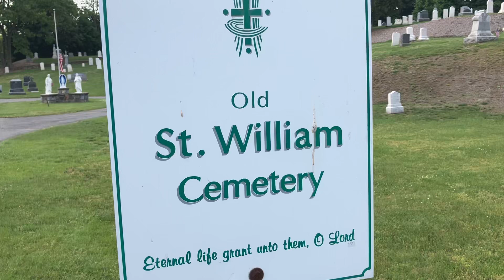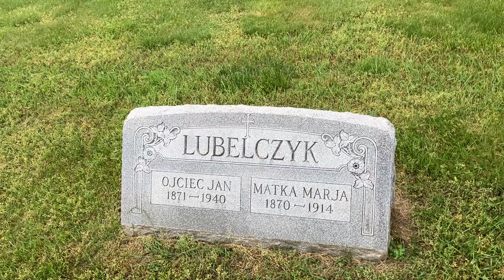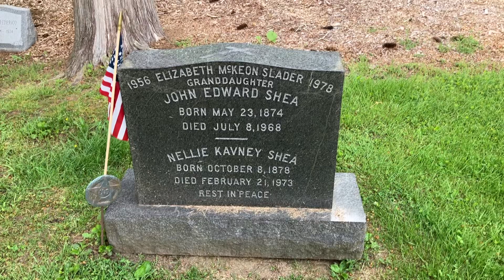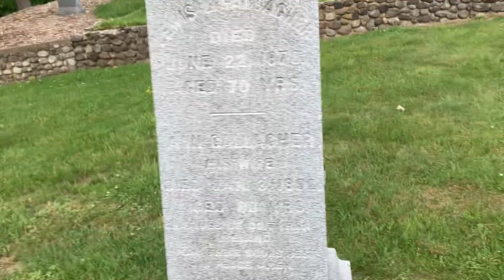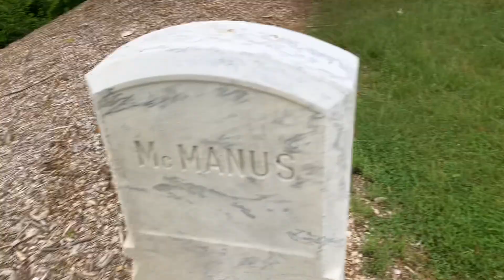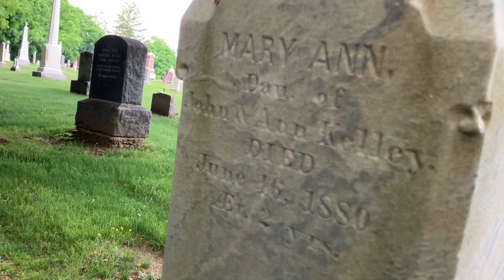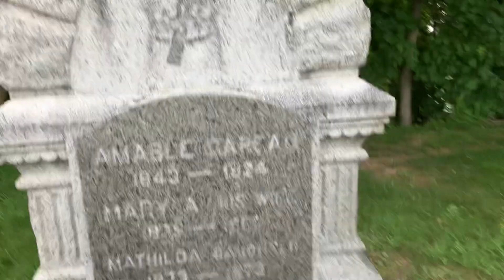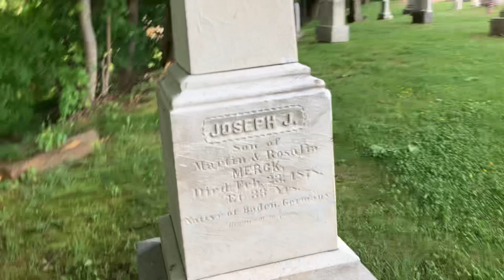Old St. William cemetery Ware, Ma. jesuit symbology, templar, leviathan leafs, masonic as well